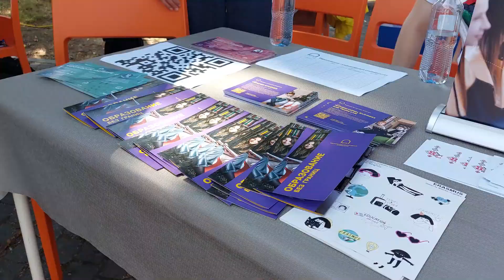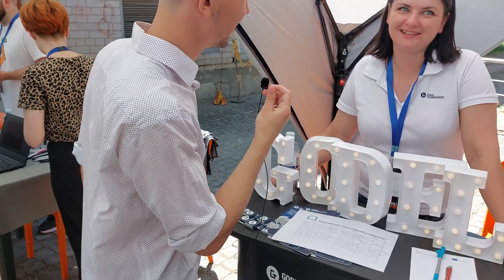«ЕГУ Фэст»: ярмарка вакансий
23 июня Европейский гуманитарный университет (ЕГУ) провел долгожданное мероприятие «ЕГУ Фэст» в честь окончания юбилейного учебного года.

Одним из главных событий фестиваля стала ярмарка вакансий, на которой студенты и студентки смогли пообщаться с ведущими работодателями из различных отраслей.

О том, как это было, – репортаж Стаса Чернякова, студента 2 курса программы «Медиа и коммуникация» и основателя YouTube-канала Lavalier @lavalier2